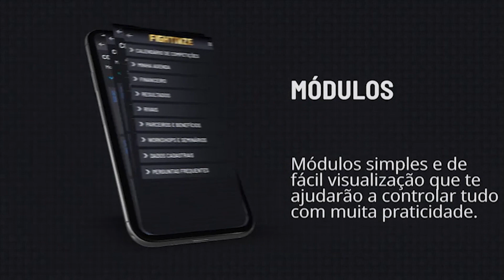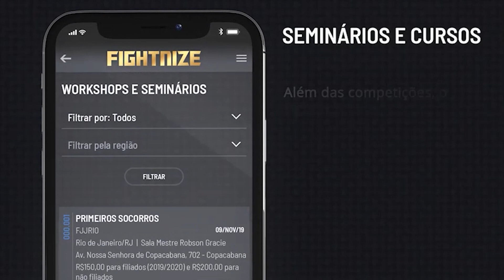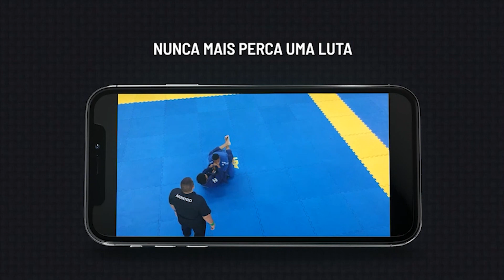Flograppling fala sobre duelo Gordon e Preguiça: " Ele solicitou uma mudança de regra"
Fala, galera! tudo bem? A nova era do VF Comunica começou!

O Plantão Jiu-Jitsu comenta sobre a nota oficial da Flograppling em relação a luta que envolveu Gordon Ryan x Felipe Preguiça.

Site de notícias do Jiu-Jitsu: vfcomunica.com

Edição e captação de imagens: Vitor Freitas - VF Comunica®
Edição de áudio: Vitor Freitas - VF Comunica®